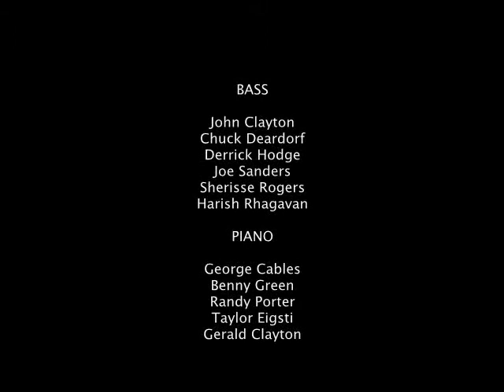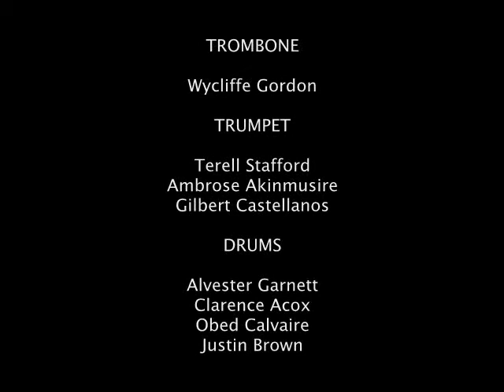John Clayton Introduces 2009 Jazz Port Townsend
In this introduction clip, John Clayton, Artistic Director for Jazz At Centrum, talks about the 2009 Jazz Port Townsend workshop and festival July 19-26 at Fort Worden in Port Townsend, WA.